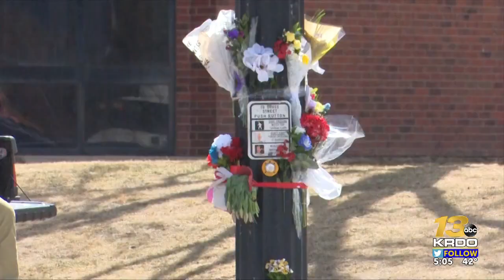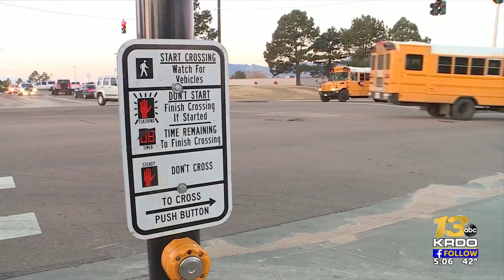Friends describe Italian teen killed outside Doherty High School as 'ray of sunshine'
The Doherty High School community is grieving after losing one of their own. Wednesday, 17-year-old Giorgia Trocciola was hit and killed by a vehicle while crossing the street in front of the school. Now, those close to her are sharing their memories of the teen.